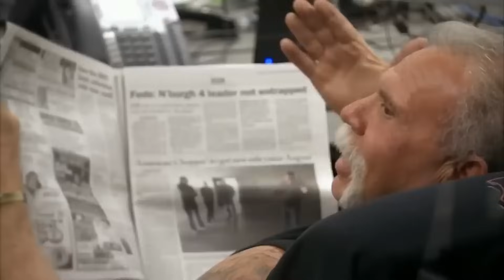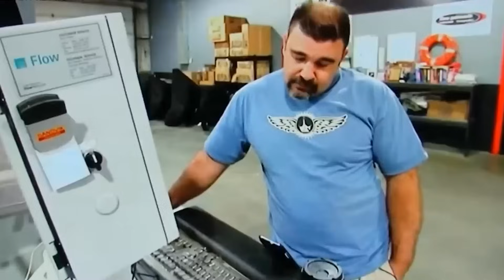Cast Members of American Chopper & Where They Are Now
American Chopper, which debuted in September 2002, was a groundbreaking reality TV series. It stood out as one of the first reality shows of its kind, adopting a documentary-style approach that focused on a business and its core team. The show delved into the interactions between the team members, their relationships with clients, and the diverse builds and projects undertaken by the company. Despite its success, "American Chopper" concluded in 2010, though it has experienced several spin-offs and revivals since then. This prompts the question of what happened to key figures like Paul Teutul, Sr., Vinnie DiMartino, Paul Jr., and the rest of the crew after the show departed from television screens. In this exploration, we'll uncover the post-"American Chopper" lives of these reality stars and discover their endeavors since leaving the show.